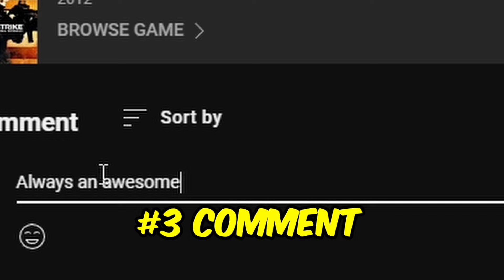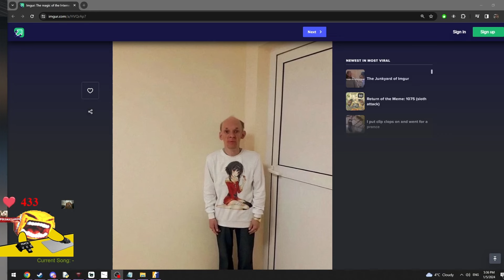TOP 30 CS2 Clips (Funny moments & silvers & fails) #9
Get ready to immerse yourself in the world of CS:GO with this compilation of hilarious moments, the best CS:GO clips, and mind-blowing 200IQ plays. Witness the incredible skills of players as they showcase their talent and outsmart their opponents.

In this video, you'll find epic highlights from CS2, featuring funny moments, jaw-dropping plays, and the best moments from the CS:GO community. From clutch plays to unbelievable shots, this compilation has it all.

Tune in to the Twitch highlights that capture the most intense and exciting moments from CS2. From insane flick shots to perfectly timed grenades, these highlights will keep you on the edge of your seat.

Don't miss out on this action-packed CS2 video that showcases the best CS:GO clips and the brilliance of 200IQ plays. Sit back, relax, and enjoy the show!